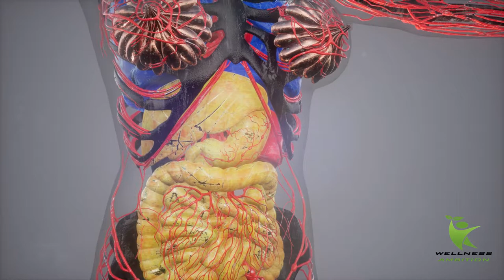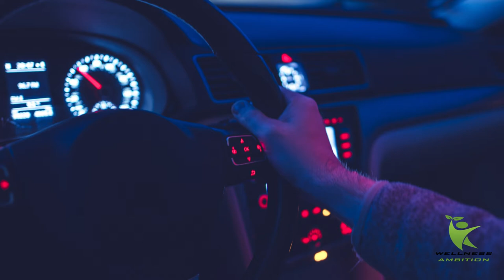Dates - Health Benefits of Eating Dates on an Empty stomach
Dates are known as a good home remedy for certain health conditions, including constipation, abdominal cancer, and diarrhea. Over the years, it has been used for natural medical purposes in promoting bone health, brain health, skin, and hair health. Dates are among the healthiest fruits with numerous health components, including anti-inflammatory, anti-cancer, anti-diabetic, and antioxidant properties.
Here are the Benefits of Eating Dates on an Empty Stomach

1. Brain Health Improvement
Date fruits are loaded with natural vitamins, essential amino acids, and minerals, which can help to promote and maintain the health of your brain cells. Potassium components in dates can help to strengthen your nervous system, which will significantly improve your memory functionality.

2. Reduce Your Hunger
Eating dates early in the morning keeps you saturated throughout the day without feeling hungry. Regular consumption of dates helps in improving the functioning of the cardiovascular system, strengthen the immune system and increases the efficiency and vitality.

3. Regulate Blood Sugar
Multi research proved that dates are essential in preventing the blood sugar levels from rising because they have a low glycemic index.

4. Help Regulate Cholesterol Levels
According to research, dates are useful in the regulation of stress and cholesterol levels. They are rich in fiber and iron with no components of cholesterol. If you want to reduce your cholesterol levels, then you should include dates into your diet.

5. Promotes Sexual Health.
Dates have been used as both a fruit and a perfect natural remedy for sexual weakness. In Indian society, date palm pollen is used in making traditional medicines for enhancing male fertility. The rich nutritional contents, such as the flavonoid and estradiol components, are believed to boost sperm count and motility.

6. Kill Intestinal Worms.
Eating dates in the morning on empty stomach helps to get rid of parasites, strengthen the heart, cleanse the liver and nourish the blood.

7. Promotes Regular Bowel Movement.
Dates are said to have a rich source for the dietary fibers which helps in the movement of bowel in the gut and thus relieve in constipation.

8. Promotes Skin Health
Dates are loaded with numerous nutritional components such as Vitamin C, B5, flavonoids, and antioxidants. All these essential elements are said to promote the health of the skin. Vitamin C and flavonoids encourage skin elasticity, thereby reducing the chances of wrinkles forming on your skin, particularly in the face.

9. Healthy Hair
Dates are rich in essential nutrients such as Vitamins B5 and iron, which are important in promoting hair growth and overall hair health. Dates can also improve the blood circulation on your scalp, thereby reducing hair problems, including dandruff and hair loss. If your hair is weak, then consider adding dates into your diet, and you will notice an improvement within no time.

10. Treats Night Blindness.
Inadequate intake of Vitamin A is the primary cause of night blindness. So, if you suffer from night blindness, then dates fruits can be an excellent place to start because it's rich in Vitamin A. Make sure you add dates to your salads or breakfast a few times in a week.
Thank you for watching this video, if you enjoyed it don’t forget to leave us a like, share with your family and friends to live a healthy life and please subscribe to the channel.
Premium stock footage, images & audio.